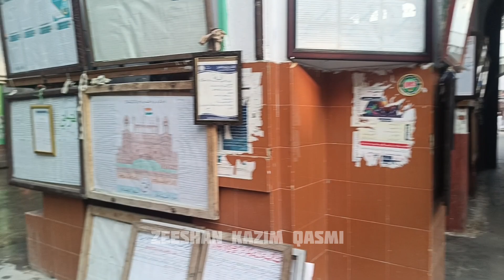Hindustan ka Sabse Bada Madarsa Darul Uloom Deoband ke Khoobsurat Manazir